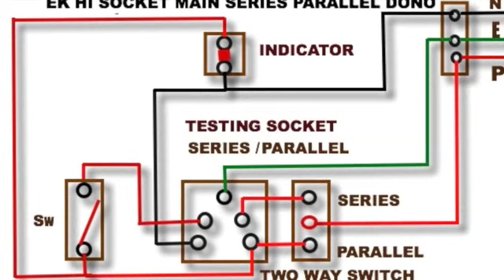SERIES PARALLEL TESTING BOARD BOTH IN ONE HINDI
दोस्तों नमस्कार इस वीडियो मे मैंने टेस्टिंग बोर्ड सेगमेंट मैं अपने अगले बोर्ड के बारे मैं बताया है जो की टू इन वन बोर्ड है इस मैं आप एक ही सॉकेट मैं सीरीज टेस्टिंग और पैरेलल का उपयोग कर सकते हैं यह बोर्ड पूर्ण रूप से सुरक्षित है इसके पूर्व मैंने मल्टीपरपस सीरीज पैरेलल टेस्टिंग बोर्ड तथा होम एप्प्लिन्सेस  को अर्थ ,ओके,ओपन  के लिए टेस्ट करने हेतु मैजिक टेस्टिंग बोर्ड के बारे मैं बताया था कृपया इन्हें अवश्य देखें इन के लिंक यह हैं
दोस्तों इसके बाद मैं स्टार डेल्टा पर एक कम्प्लीट सीरीज लाने वाला हूँ इसमें मोटर मैं स्टार डेल्टा कनेक्शन , स्टार डेल्टा स्टार्टिंग , स्टार्टर की पावर वायरिंग, कण्ट्रोल वायरिंग तथा इसमें आने वाले फाल्ट के बारे मैं बताने वाला हूँ कृपया मेरे चैनल को सब्सक्राइब कर लें। धन्यवाद